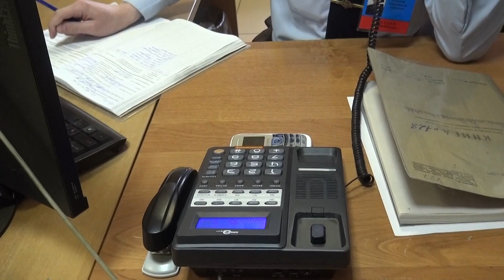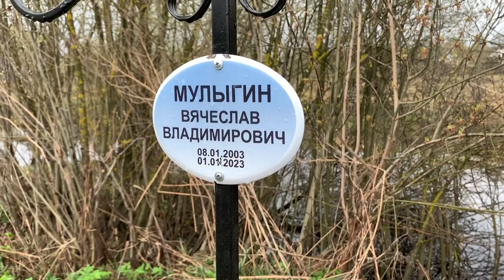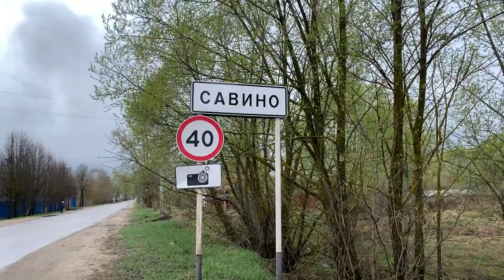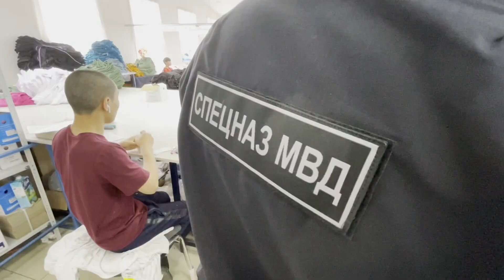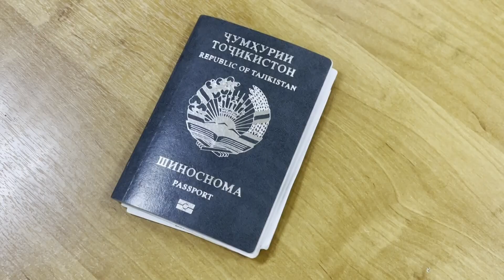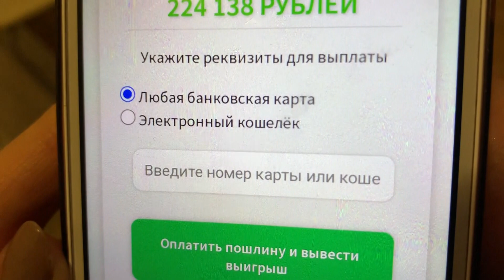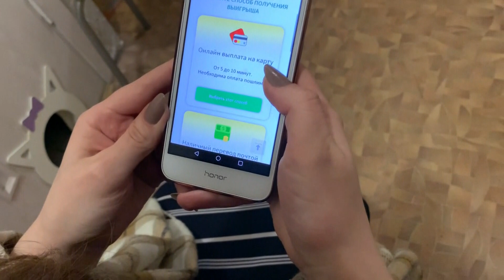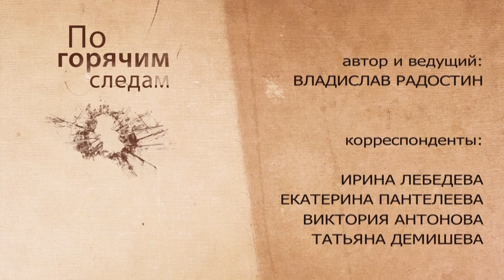Криминал недели в программе «По горячим следам», выпуск 29 июня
На выдворение. Смертельное ДТП. Незаконное приобретение.